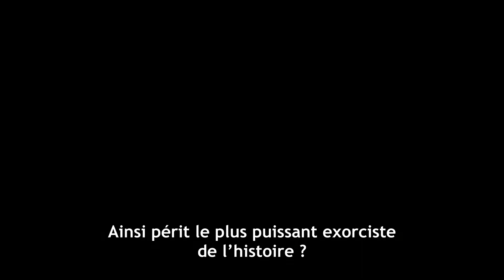Saikyou Onmyouji no Isekai Tenseiki vostfr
The Reincarnation Of The Strongest Exorcist In Another World vostfr

Haruyoshi, l'exorciste le plus fort de tous, qui était sur le point de mourir à cause de la trahison de ses amis, souhaitait être heureux dans sa prochaine vie et a essayé le secret de la réincarnation. Il réussit et se réincarne dans un autre monde !

Dans cette vie, Haruyoshi est né dans une famille noble de mages, mais on juge qu'il n'a pas de pouvoirs magiques. Mais la magie qu'il voit de près n'est même pas proche de celle de son exorcisme... Peut-être n'a-t-il même pas besoin de magie pour être le plus fort, après tout ?

 • GENRES : Isekai, Fantasie, Magie, Shonen
 • STUDIO D'ANIMATION : Studio Blanc
 • DATE DE SORTIE : Janvier 2023